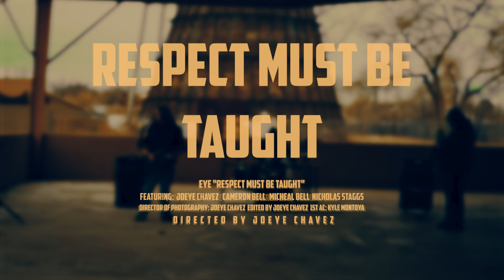EYE - Respect Must Be Taught (OFFICIAL MUSIC VIDEO)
Official video for Eye's Respect Must Be Taught single

Produced, recorded and mixed by Joeye Chavez

Video credits
Director/DP/Editor - Joeye Chavez

Featuring:
Joeye Chavez - Vocals and Guitar
Cameron Bell - Guitar
Michael Bell - Drums

Cast:
Dude 1 - Michael Bell
Dude 2 - Cameron Bell
Unaliver - Nicholas Staggs

Assistant Camera Operators - Kyle Montoya and Jimicita Manygoats

Shot on location in Bernalillo, NM and Albuquerque, NM